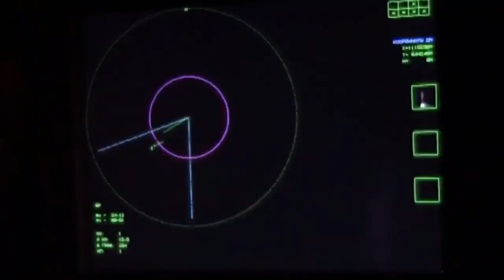Tor-M2, An Unrivaled Air Defense Fortress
Tor-M2 is the most advanced air defense system designed to protect the region from various air threats. With extraordinary detection and destruction capabilities, the Tor-M2 can track and shoot down aircraft, helicopters, drones and cruise missiles with high precision.

Equipped with a multifunctional radar and a fast vertical launch system, the Tor-M2 is capable of reacting in seconds, providing reliable protection in even the most challenging combat conditions. This vehicle is also built with high mobility, allowing operations in various terrains without reducing its effectiveness.